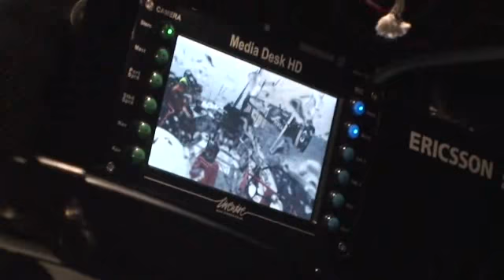Scuttlebutt Videos: 2008-2009 Volvo Ocean Race - Leg 5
Gustav Morin, the media crew member (MCM) aboard Ericsson 3, was presented with the Inmarsat Media Prize for the best broadcast material on the fifth leg of the Volvo Ocean Race 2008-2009, from Qingdao, China to Rio de Janiero, Brazil.